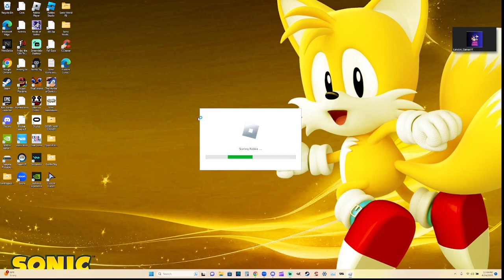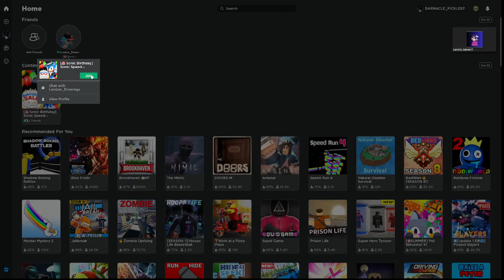RACING AGAINST @LandonDrawings IN SSS! PART 2! (1/2)